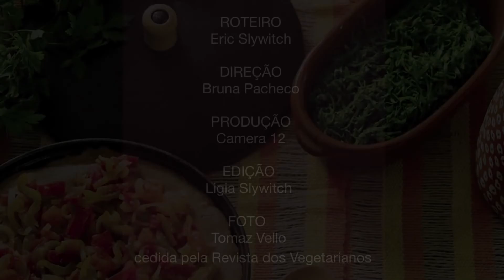6. Ferro - Deficiência com ou sem anemia